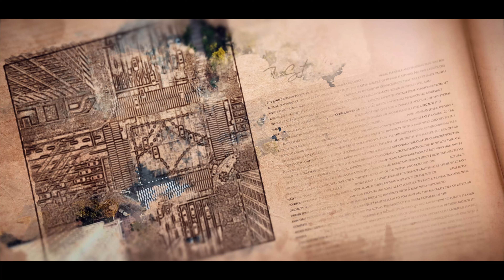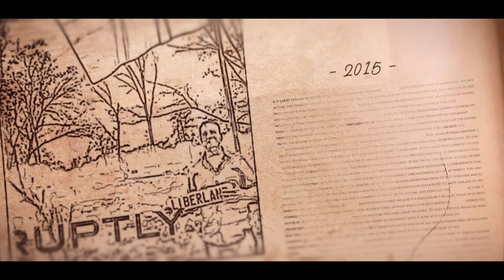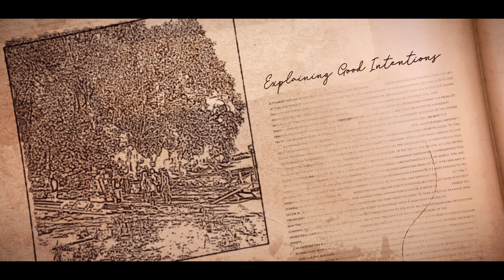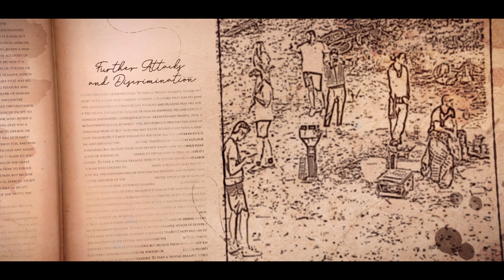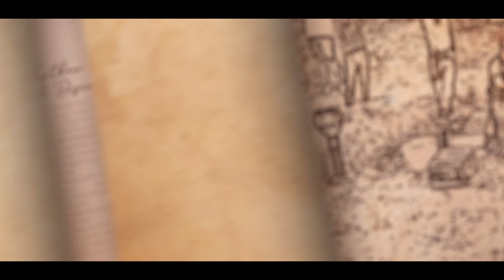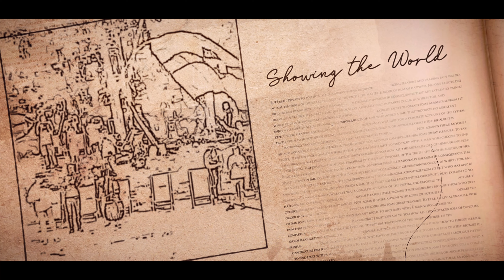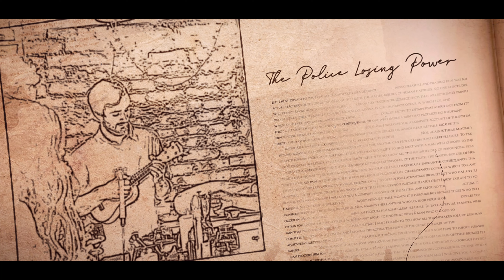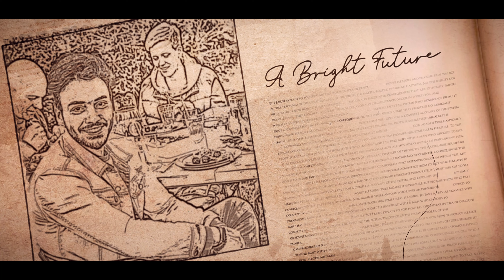The Rise of Liberland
A fictional story based on real events by Mirek (Settler of Liberland)

Composer, Producer - Draganov Veaceslav (Draganov89)

Sound Effects and Music from Gfx Sounds.